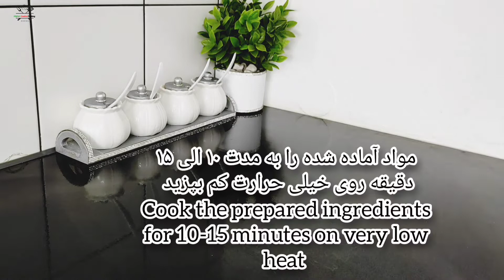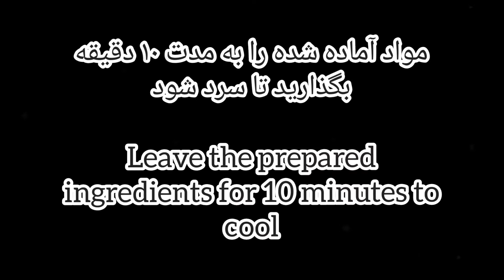طرز تهیه شیرینی ناریالی (نارگیلی) Coconut candy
مواد لازم
۳ عدد سفیده تخم مرغ
۱ گیلاس بوره
۱ گیلاس پودر ناریال (نارگیل)
۱/۴ گیلاس روغن
۱ قاشق چایخوری آبلیمو تازه
۱ قاشق چایخوری وانیل
۱ قاشق چایخوری بیکینگ پودر
پودر پسته برای تزئین

ingredients
 3 egg whites
 1 glass of sugar
 1 glass of coconut powder
 1/4 glass of oil
 1 teaspoon of fresh lemon juice
 1 teaspoon of vanilla
 1 teaspoon of baking powder
 Pistachio powder for decoration

Zutaten
 3 Eiweiß
 1 Glas Zucker
 1 Glas Kokospulver
 1/4 Glas Öl
 1 Teelöffel frischer Zitronensaft
 1 Teelöffel Vanille
 1 Teelöffel Backpulver
 Pistazienpulver zur Dekoration

مكونات
 3 بياض بيض
 1 كوب سكر
 1 كوب من مسحوق جوز الهند
 1/4 كوب زيت
 1 ملعقة صغيرة من عصير الليمون الطازج
 1 ملعقة صغيرة فانيليا
 1 ملعقة صغيرة بيكنج بودر
 مسحوق الفستق للزينة

सामग्री
 3 अंडे का सफेद भाग
 1 गिलास चीनी
 1 गिलास नारियल पाउडर
 1/4 गिलास तेल
 1 चम्मच ताजा नींबू का रस
 1 चम्मच वेनिला
 1 चम्मच बेकिंग पाउडर
 सजावट के लिए पिस्ता पाउडर

Rate the video ! that's nice and important for the development of the canal!
write a comment or put a smiley face
I will be very happy about your support

Already follow??? turn on the ringtone 🔔 you will receive new video notifications.